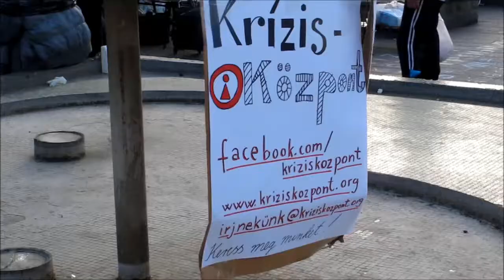BUDAPEST-CITY-SAFARI 2014 C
People ON THE ROAD. BUDAPEST STREET SCENES